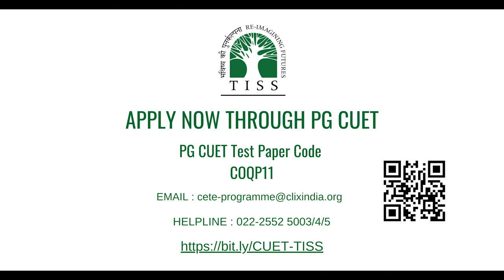MA in Education and Technology through the lens of our student, Saurabh C | TISS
MA in Education and Technology, through the lens of our student, Saurabh C.

APPLY NOW! Just 4 days left to apply for the MA in Education & Technology at TISS.